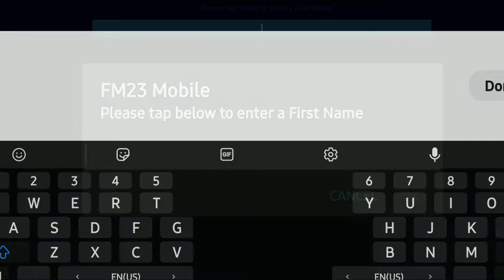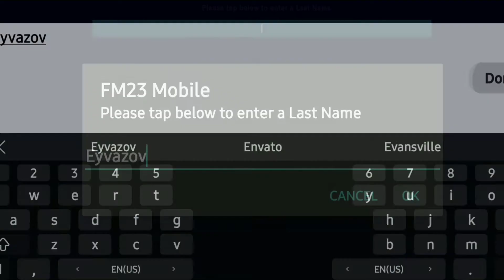FM23 Save Data (Request) Football Manager Mobile 23 Online business, E-commerce,Affiliate Marketing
Hi guys in today video I will be showing save data file

❤️VALENTINE SALE❤️

We are spreading the love with HALF OFF Starter Kits & Shakers.  Now through Feb 14th.

Donate Here 👉🏽

Affiliate links 👉🏽

Save up to 40% off this holiday season, with Black Friday deals on gaming chairs, gaming desks, and more.

Ignores Tags